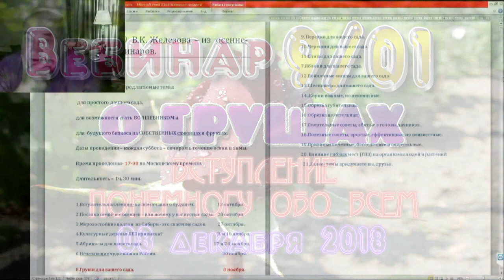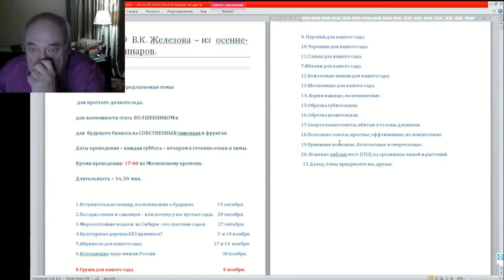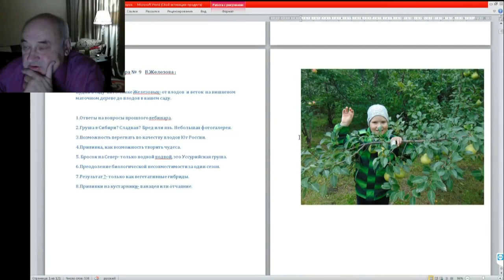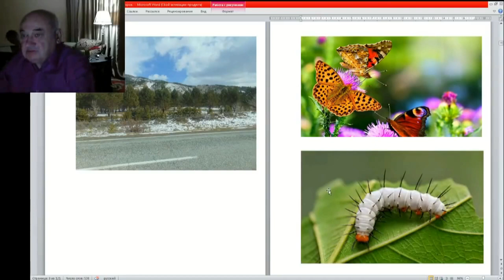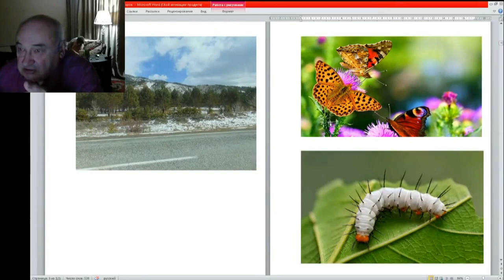09 ч 01 Вступление